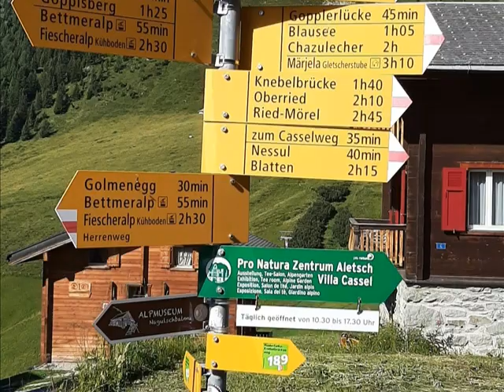What makes you country